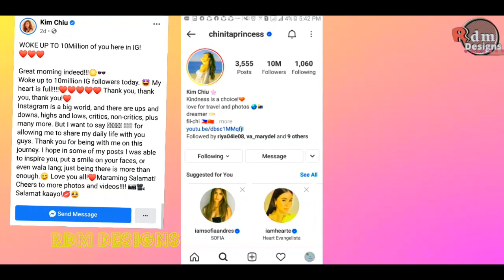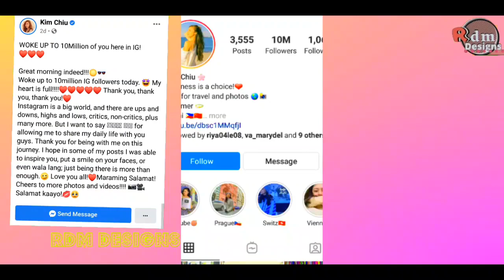Kim Chiu Congrats on Your 10 Million Followers sa Instagram